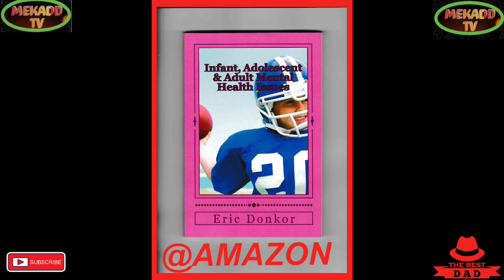news vlogging KING CHARLES ||| THOUGHTFULLY EXPLAINS NATURE IN HIS VINE YARD WITH INCREDIBLE WISDOM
KING CHARLES ||| THOUGHTFULLY EXPLAINS NATURE IN HIS VINE YARD WITH INCREDIBLE WISDOM